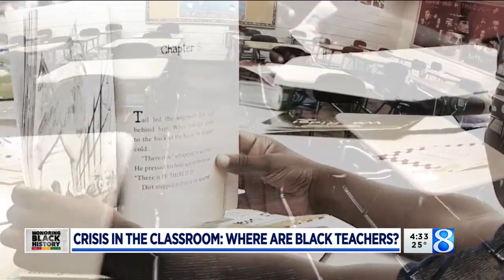Crisis in the classroom: Where are Black teachers?